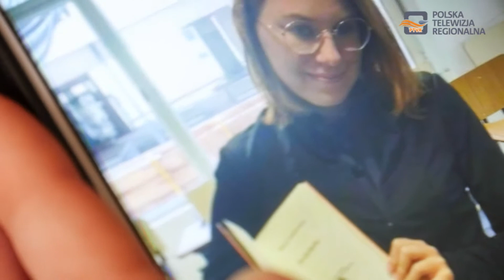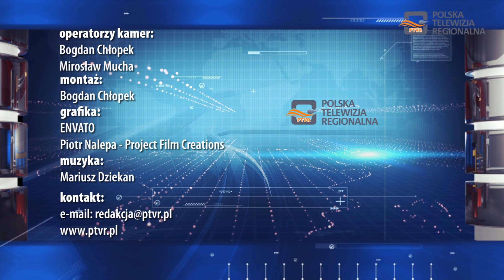Magazyn Miejski 04.09.2019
1. Czy Dębica poszerzy swoje granice?
2. Katarzyna Żabicka wróciła z kongresu literackiego z Argentyny
3. Powstał Plac Zabaw dla dzieci